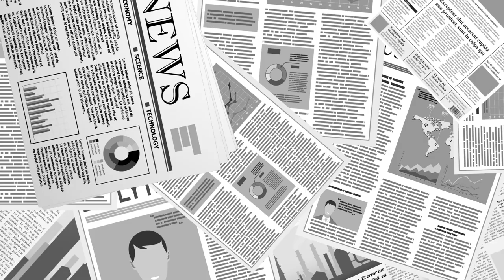사실을 밝히려는 것 / 누구에게는 네거티브 공세로 보이는 모양 / 싸우지 않는 야당 후보, 어떻게 이기나 [공병호TV]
Bitcoin : 3MTW849AkP2ftLeSK2teZHMmzLu7Z83s9U